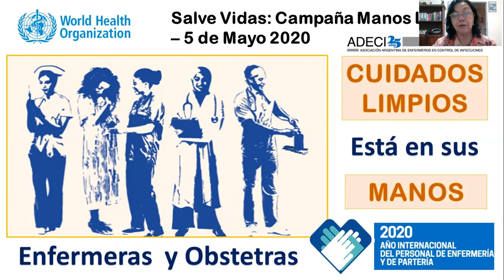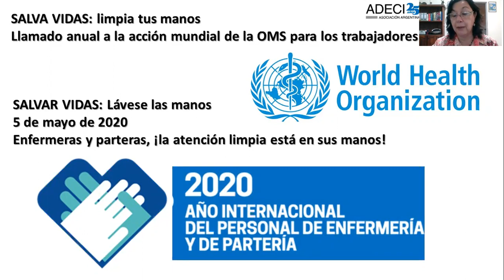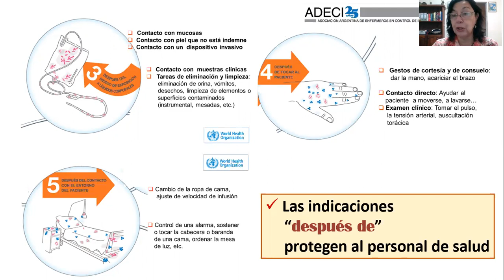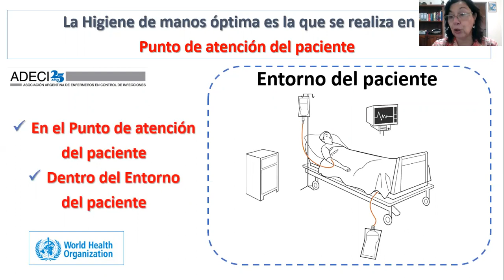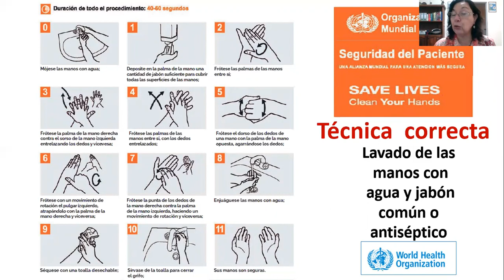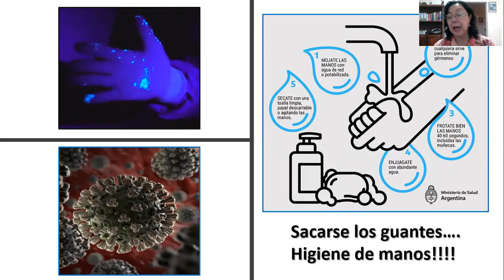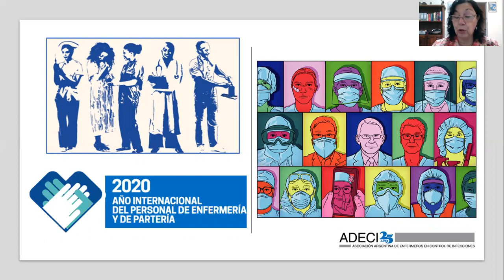5 de Mayo de 2020 | DÍA MUNDIAL DE LA HIGIENE DE MANOS | ADECI